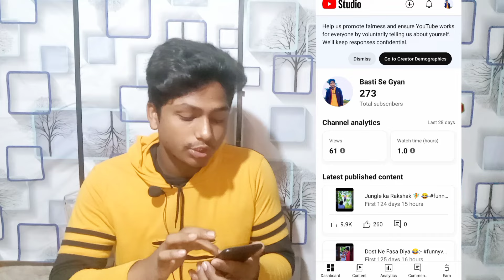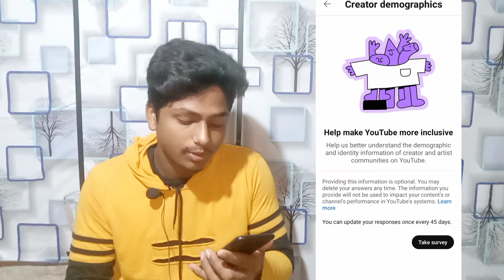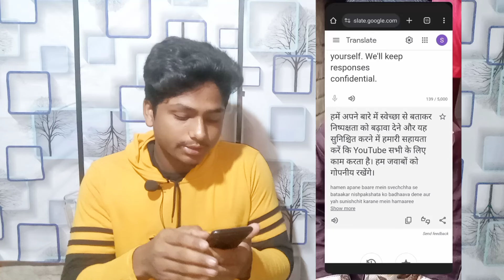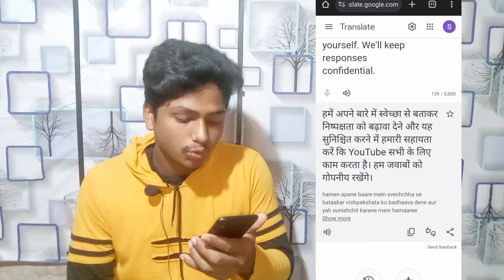Help us promote fairness and ensure that YouTube works for everyone | Yt Studio Notification Update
Dosto aaj ki ish video me maine yt studio new notification update ke baare me bataya hai and maine full details me explain kiya hai ki yt studio help us promote fairness and ensure that youtube works for everyone kya hai, ishka kya matlab hai

video is for educational purpose only.Copyright Disclaimer Under Section 107 of the Copyright Act 1976, allowance is made for "fair use"for purposes such as criticism, comment, news up reporting, teaching, scholarship, and f fh.Fair use is a use permitted by copyright statute that might otherwise be infringing.